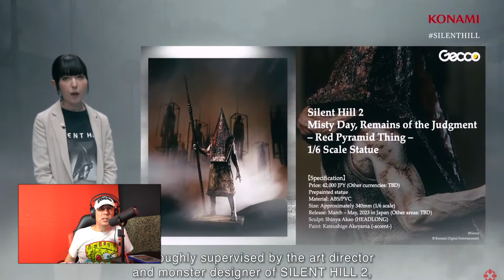SILENT HILL 2 REMAKE SERÁ UN EXCLUSIVO DE PLAYSTATION 5 - TODO EL EVENTO RESUMIDO - REVIEW - TRAILER